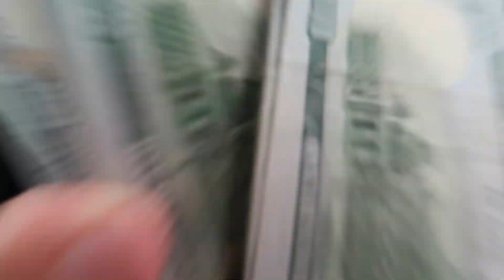My New Subaru GC8!!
►► BEATS PRODUCED BY BENJAMIN SAMMS ◄◄